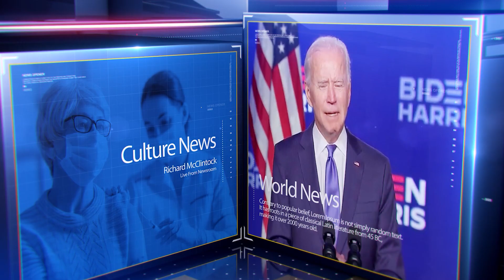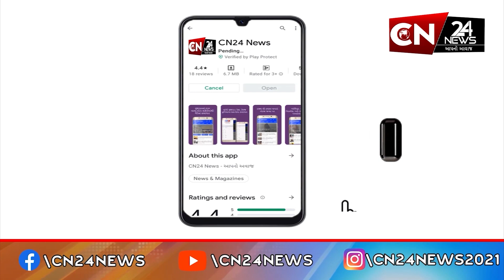સંજેલી : કુમાર શાળામાં બાળકોને કંકુનો તિલક કરી કરાવાયો પ્રવેશ